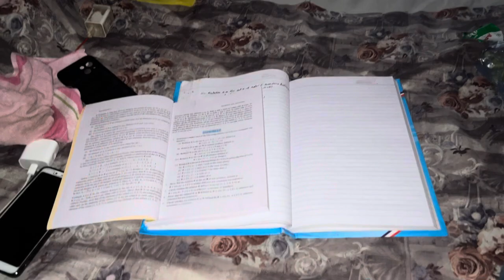DALY RUTIN || Daly vlogs day 23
PAPA JI KE LIYE NEW PHONE || DALY VLOGS DAY 22

BIKE KI AAJ PHLI SERVICE HAI || DALY VLOGS DAY 19

DALY VLOGS DAY 18

NEW BIKE 🏍️KA KABADA BANA RAKHA HAI || DALY VLOGS DAY 17 ||  21 February 2024

Friend ki sister ki shadi mai gae || DALY VLOGS DAY 16

Aaj ka vlog jyada khas nahi bana

AAJ LET UTHA SO KE || DALY VLOGS DAY 11

Zehreela Snake Pakad Liya 😲 Bach Gaye Aaj

ORIGINAL VOICE REEL CREAT || Daly vlogs Day 3

OMA TV pe girl ? DALY VLOGS DAY 2

Belt Wala Land - Plastic Land - Rubber ka Land

MONDAY : Chest workout 3x15

Dabya Ni Krde | Ndee Kundu, Bintu Pabra, KP Kundu | Couple Reaction | New Haryanvi Song 2021

Prank on NITIN CHANDILA I Team Greno27 I Anuj Nagar I Nitin Gurjar I Veer Bhati I Arun Amrit

pakistani pathan funny interview 😂 Part - 9 🫡

Bowling Game & Anytime Fitness Gym Scam

Bike me 10 Rs ka petrol 😂 | Yaatri

शादी में दोस्तों की टोली

Hot Nabhi Dharan नाभि को सही करने का बिल्कुल आसान उपाय

Makeup Prank on wife 😂|| यम है हम 🤣🤣

Tango Live

19 September 2023

Mariya ने मेरे साथ अच्छा नहीं किया 😡 💔 || JEALOUSY PRANK ON @hem_yadav.08 || Cuty Mariya

CHOBARE AALI (OFFICIAL VIDEO) - AAMIR TRT | ABHI PAYLA | MOHIT SHARMA | 2023

Kunali Jane Nhi De Raha 😲

Sirf nariyal se jamen me pani dekhne ka desi tarika || jald hi bnega farm house @pawansahu777

I Crash My Bike 😭|| Live Yamaha Mt-15 crash ||

Bhuvan bam ft pagol . Bhuvan bam edits ft pagol.

MOTORCYCLE DRIFT MANIA [SAWMILL PLAYGROUND]

20 December 2023

Dance on Laarey by Jeevan Pahari Ji - Dogri Song On Independence Day at Village Gutasa Bhadarwah

साउदी में फसे इस मजदूर को जरूर सुनो

Abhishek ne khole bigboss ke Raaz…😨

Pakdam pakdaayi 😂

Piyush Ke Hath Ko Kya Ho Gya 😂😂||@souravjoshivlogs7028 |@piyushjocgaming ||@funnyvlogardev9045

JEALOUSY PRANK 😤||sweeti की सच्चाई😡||Sujeet Pandey

My first Vlog Video Prank For Girls🤣🤣😀😀

Leg ki workout Ho Nahi rahi thi || DALY VLOGS DAY 9

The Last Ride | Sidhu Moosewala | Legend Never Die | GTA 5

Aggressive Workout Music 2024⚡️Top Motivational Songs⚡️Best Gym Music Mix⚡️EPIC Motivation Song⚡️💪👊👊

Gali mai MaTA RANI KA JAGRAN || daliy vlogs day
Ye Sportsbike to Must Hai 😱 | Yaatri

Bajaj Pulsar NS160 Price 2023 | Bajaj pulsar ns160 single channel abs on road price in 2023,loan

Bora, Tomar uma? - F2976

best twirking ever more fire🔥🔥🔥

Ek Duje Ke Vaaste 2 - Ep 89 - Full Episode - 29th September, 2020

Ek Duje Ke Vaaste 2 - Ep 176 - Full Episode - 1st February, 2021

दुनिया की सबसे मुश्किल कावड़..कैसे लाई जाती है😳🙏🏻डाक-कावड़ 🚩रोना आ गया था😭 Vlog

pgm-fi light remove amaze diesel